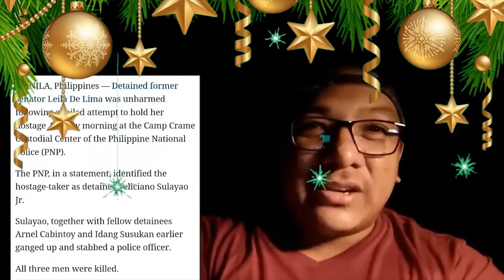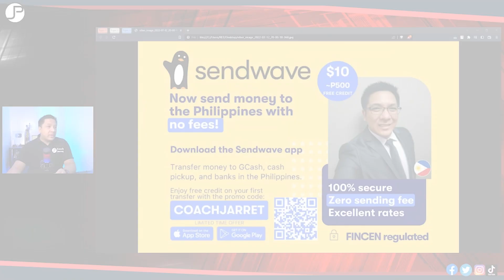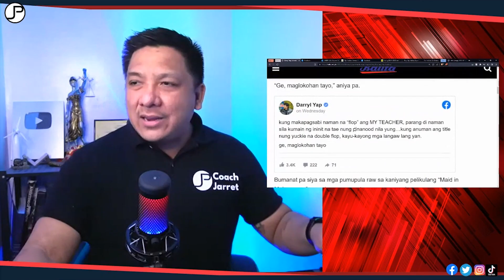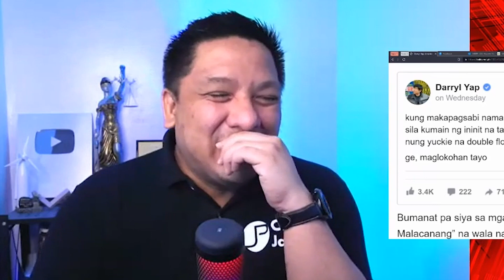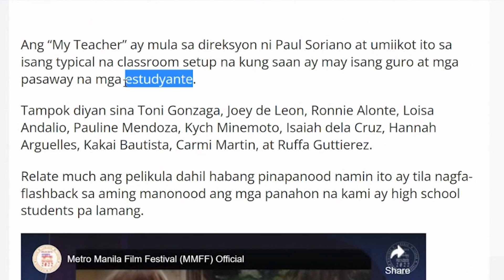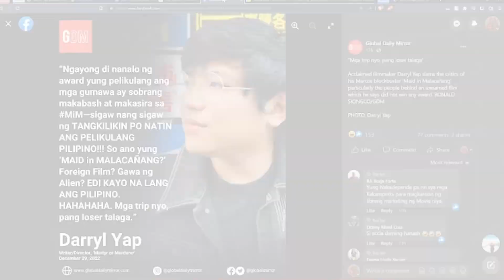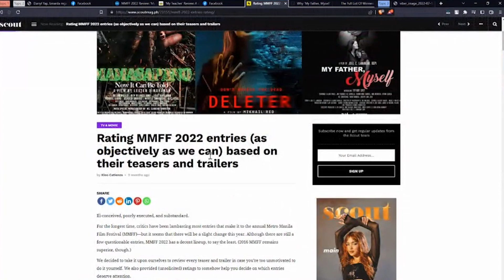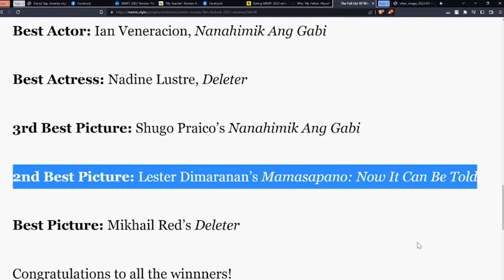KAKAMPINK KUMAIN NG ININIT NA TAE! DIREK DARRYL YAP PINAIYAK SI JOEL LAMANGAN!